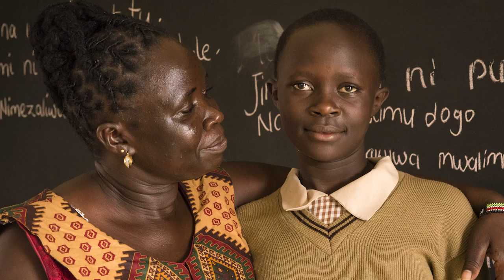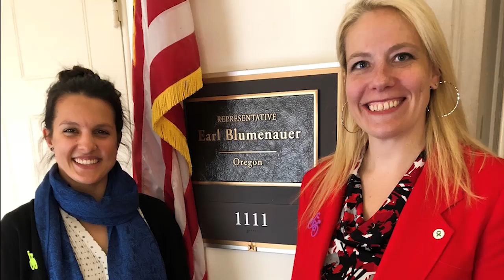Oxfam Highlights 2018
Oxfam Hunger Banquet helps Frostburg State University community see hunger in a new way. With world hunger on the rise, experiential event brings staggering global crises to life. On Monday, November 12, the Office of Civic Engagement will host an Oxfam Hunger Banquet®, an interactive experience that teaches guests about food distribution and hunger throughout the world. This is especially important as global hunger is on the rise after a steady decline for over ten years.